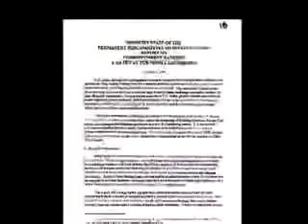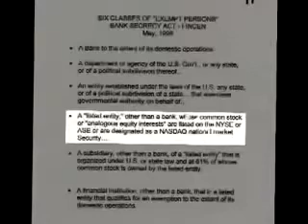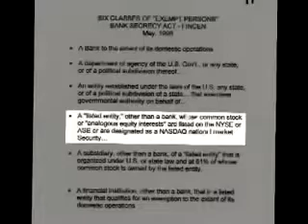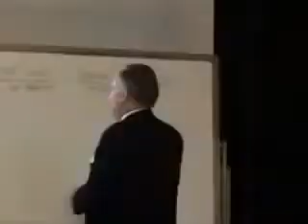How Money Laundering Works on Wall Street, Catherine Austin Fitts and Michael Ruppert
U.S. Companies Tangled in Web Of Drug Dollars
Lowell Bergman OCTOBER 10, 2000
CORRESPONDENT BANKING: A GATEWAY FOR MONEY LAUNDERING
A REPORT BY THE MINORITY STAFF OF THE PERMANENT SUBCOMMITTEE ON INVESTIGATIONS MARCH 1, 2, and 6, 2001
ORGANIZED CRIME ON WALL STREET
Hearing before the Subcommittee on Finance and Hazardous Materials, Washington, D.C. WEDNESDAY, SEPTEMBER 13, 2000 House of Representatives, Committee on Commerce